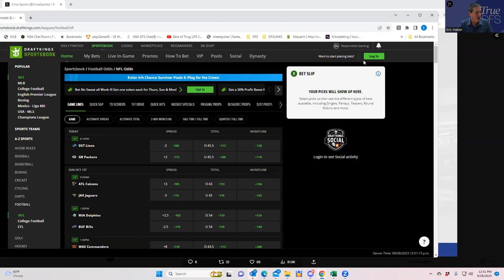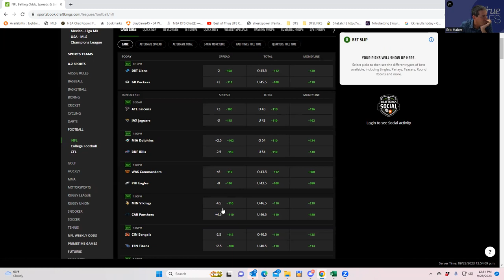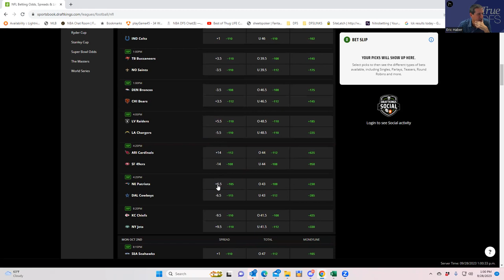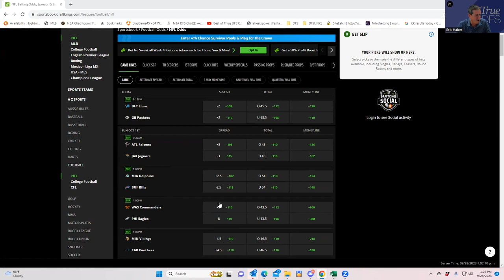CIRCA MILLIONS NFL ATS WEEK 4 ANALYSIS AND STRATEGY WITH SHEETS